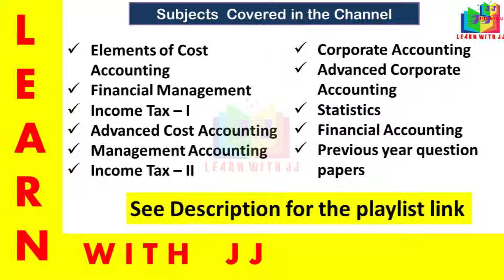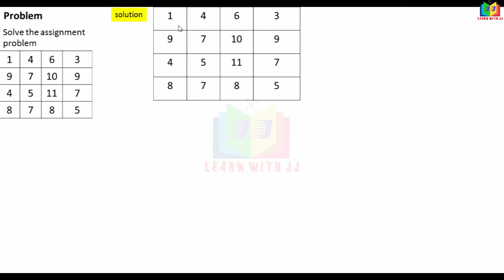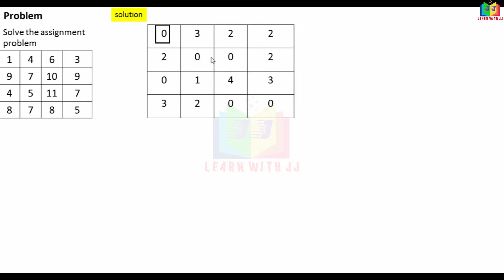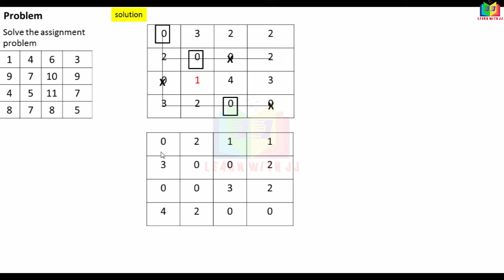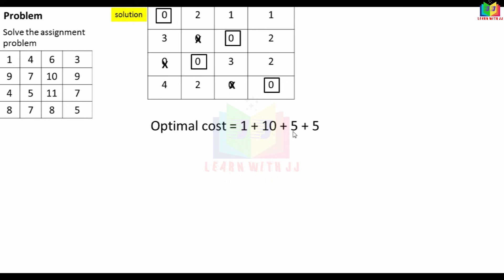operationsresearchintamil || Part 2